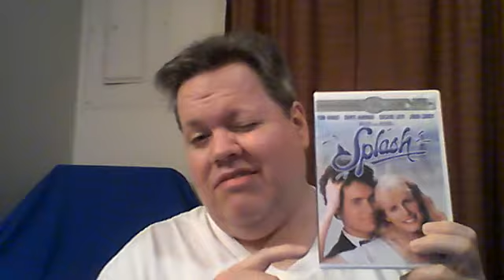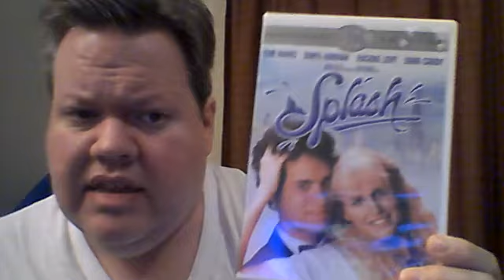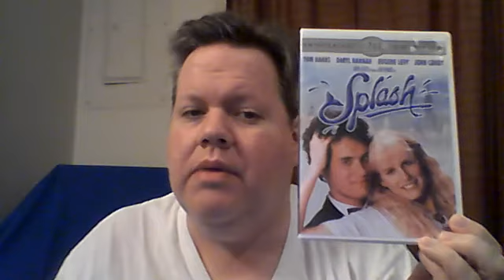SPLASH REVIEW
This is my review of the 1984 fantasy rom-com, Splash starring Tom Hanks, Daryl Hannah, Eugene Levy and John Candy!  The film was directed by Ron Howard.

To avoid ending spoilers, stop at 6:30 and advance to 8:00.